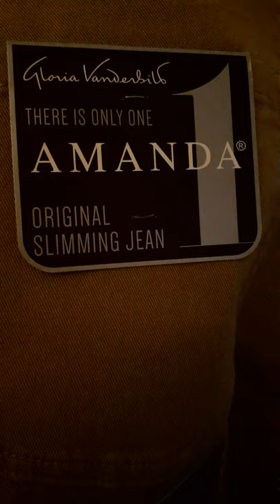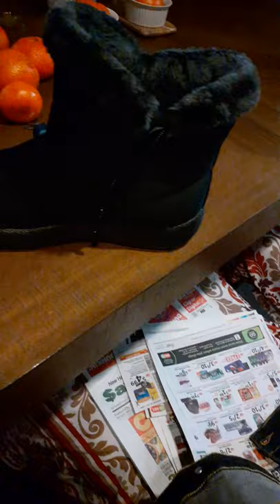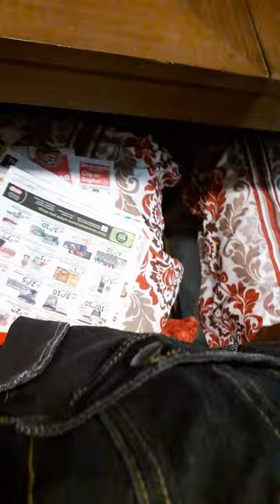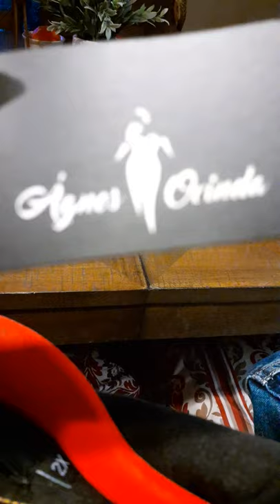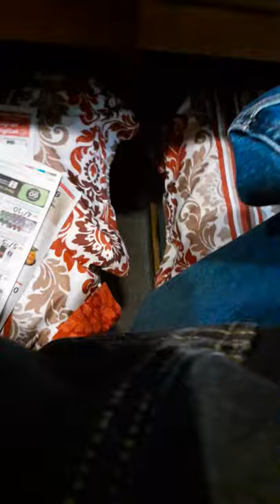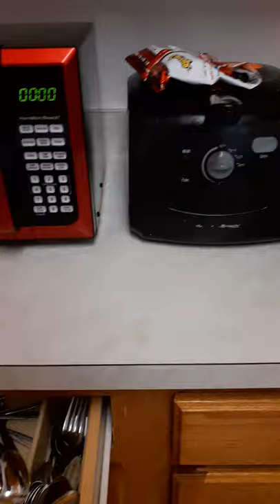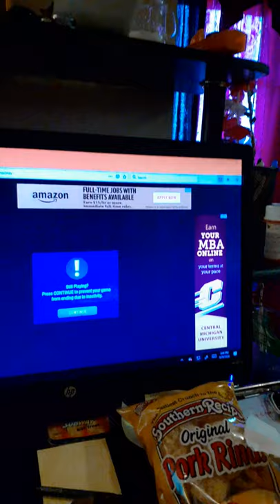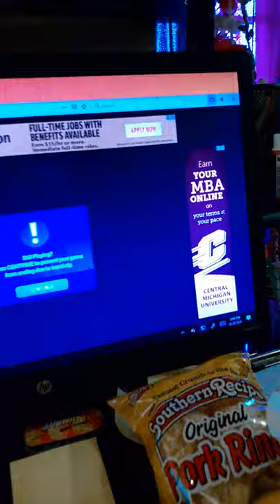Two packages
Compare Amazon's haul